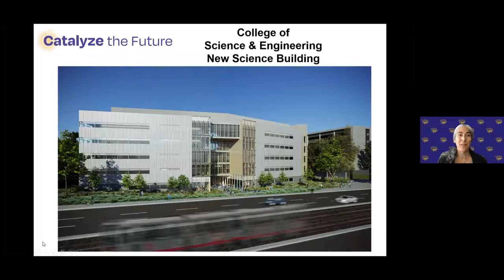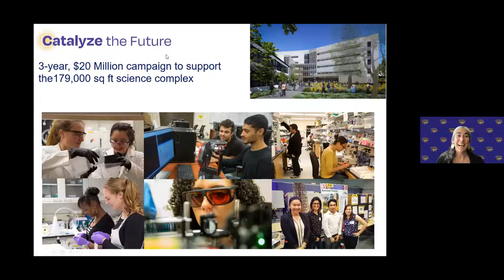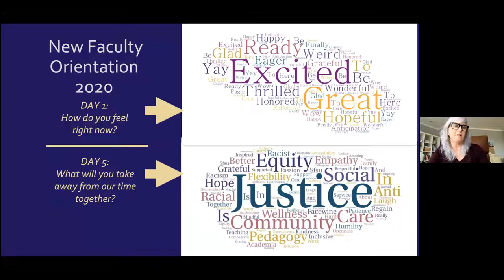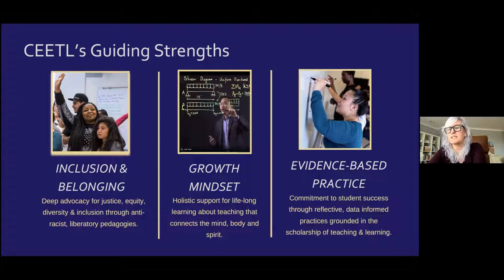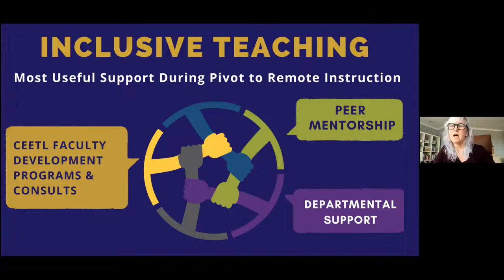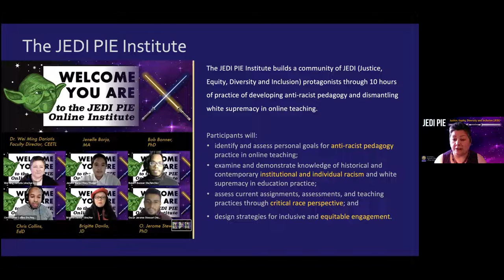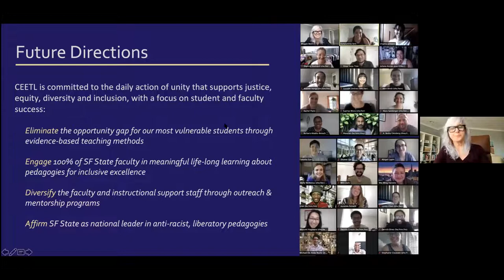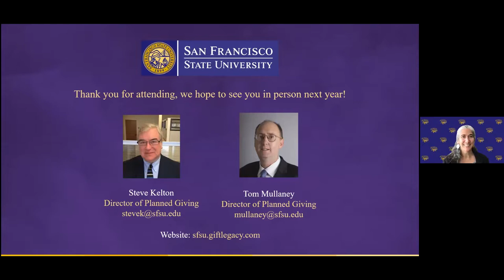SF State's 2021 Virtual Emeriti Gathering